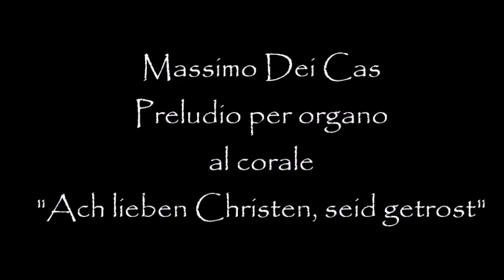Massimo Dei Cas - Preludio per organo al corale "Ach liebe Christen, seid getrost"